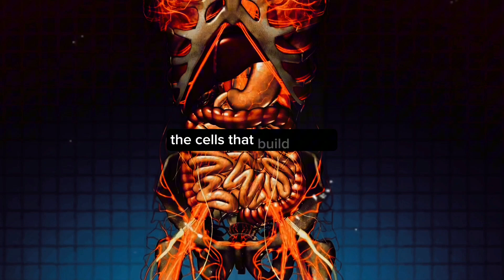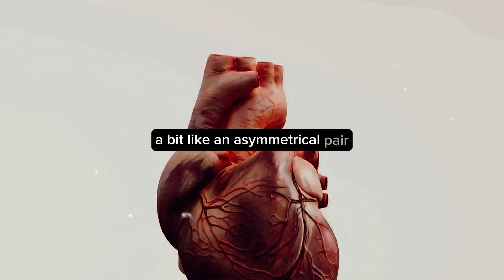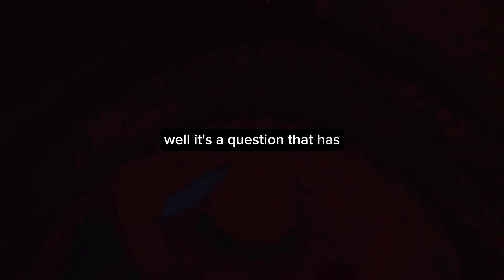When You Stay Too Long In Space | AH Documentary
Greetings from our channel! We go deep into the intriguing realm of extended space flight and its significant effects on the human body in this engrossing film. Come along as we investigate the astounding impacts that prolonged space travel has on humans. We learn about the physical costs associated with being removed from Earth's gravitational influence, including loss of muscle mass and bone density. We'll also explore the psychological ramifications, including emotional stability and loneliness. A must-watch for science fans and anybody interested in the future of space travel is this thought-provoking video.

OUTLINE:

00:00:00 The Question of the Cosmos
00:00:52 Weightlessness and Muscular Changes
00:02:50 The Bone Density Dilemma
00:04:51 The Heart and Blood Flow
00:06:54 The Eyes and the Brain